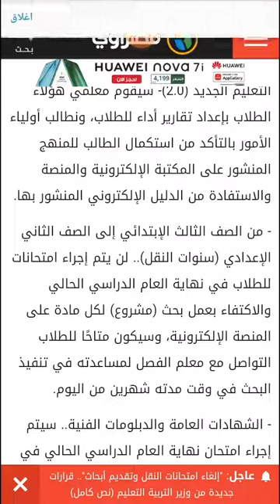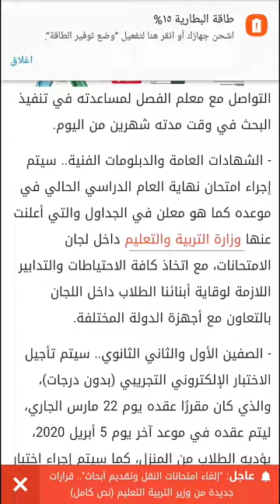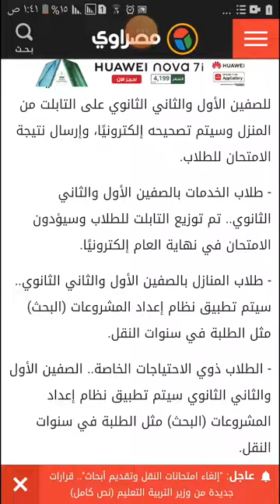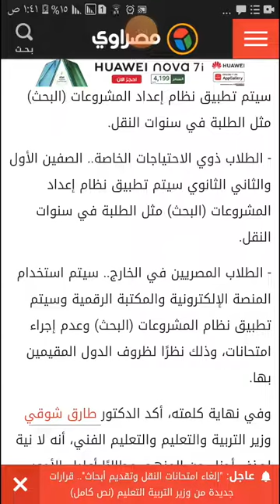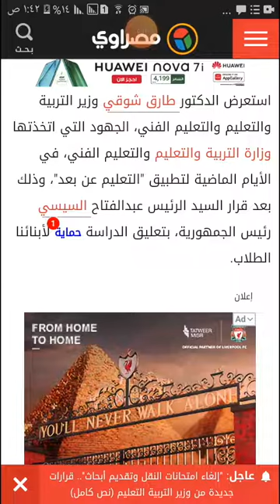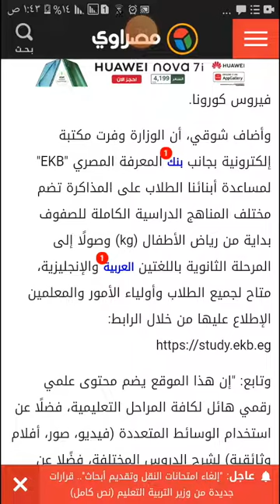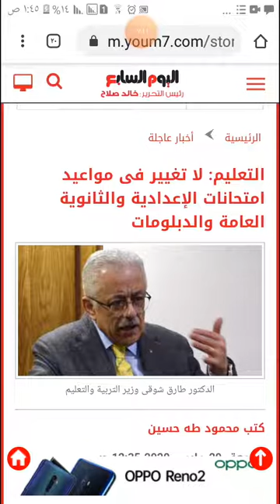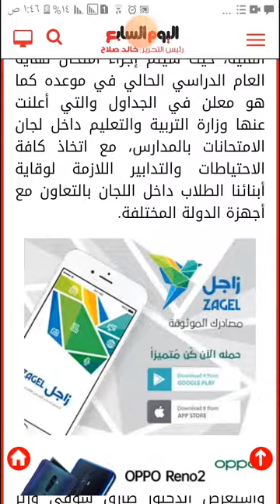عاجل الغاء امتحانات الثانوية والإعدادية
✋مهم وعاجل
ازاى هتعمل البحث ازاى هتمتحن كل حاجة هتعرفها مع مستر كريم شندى تابعووه👍👍
لينك موقع الخبر فى مصرواى